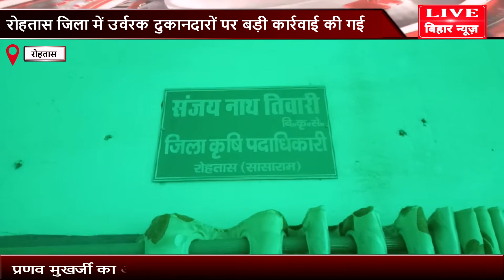रोहतास जिला में उर्वरक दुकानदारों पर बड़ी कार्रवाई की गई